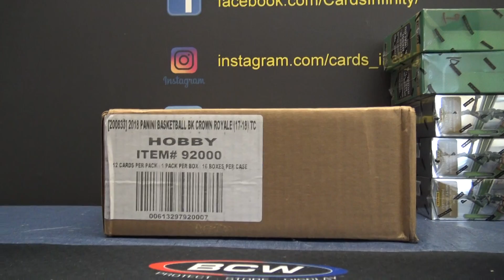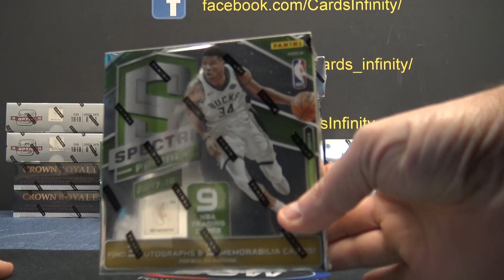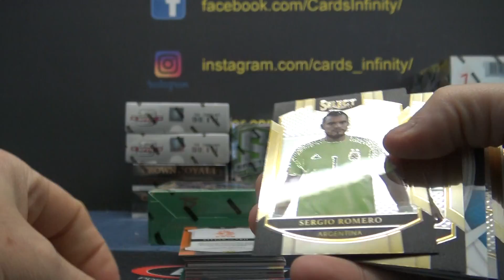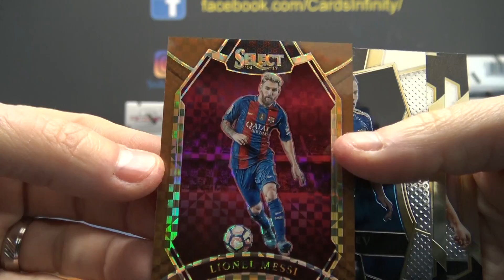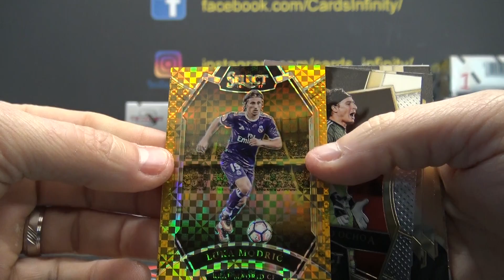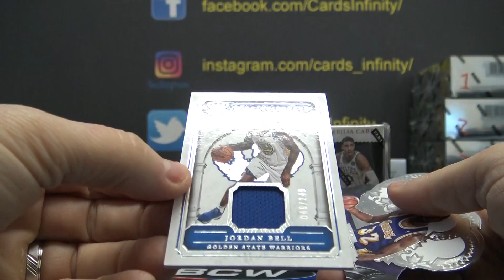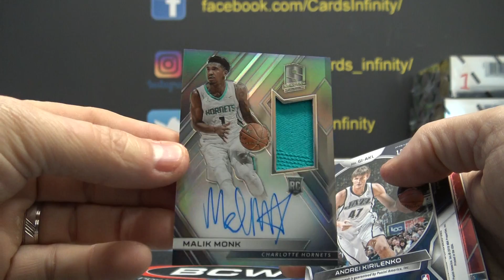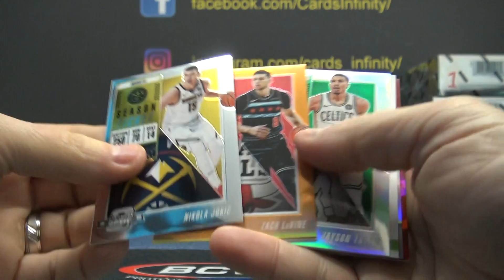Ray's 2018/19 Contenders Optic, Select NBA, Crown Royale NBA & Select Soccer